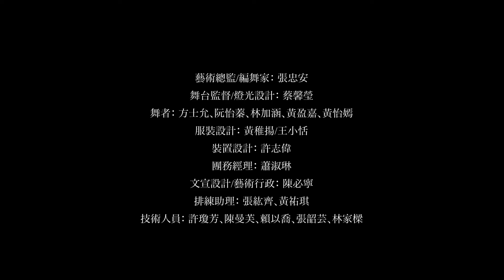2021 RIDT “No fixed” 滯留島舞蹈劇場《浮游體》精華版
‘No Fixed’ experimented with dancers by using mobile platforms to create a variety of languages between the dynamic and static. The choreographer Chung An's intention is to express the immigrant resident's situation when they move to a new environment along with their migration, under the change of time and space, living in an unfamiliar social environment. How their inherent personal or socialism should coordinate, resist, and compromise in the turbulent new environment...and then melt into a unique and stable state.
“浮游體”是忠安通過使用會左右橫向移動巨型平台在動態和靜態之間創建多種語言，與舞者共同進行實驗身體與外在動能之間的肢體新語言。 編舞家希望藉此表達移民在時空變化的情況下，在陌生的社會環境中居住，面對新環境以及遷徙，他們固有的個人或社會經驗在動蕩的新環境中應如何協調，抵抗和妥協...然後融化為獨特且穩定的狀態

編舞家：張忠安
舞者：方士允，阮怡蓁，黃怡嫣，林加涵，黃盈嘉
團務經理/製作人：蕭淑琳
燈光設計/舞台經理：蔡馨瑩
道具設計：許志偉
服裝設計：黃稚揚
藝術行政：陳必寧

Choreographer: Chung An, CHANG
Dancers: Shih Yun, FANG/Yi Chen, JUAN/Yi Yen, HUANG
                Chia Hen, LIN/Ying Chia, HUNAG
Company manager/Producer : Shu Lin HSIAO(Sasa)
Stage manager/Light design: Hsin Ying, TSAI
Props design: Chih Wei, HSU
Custom Design: Cutting Huang
Artistic Admin:Pipk Ning TAN